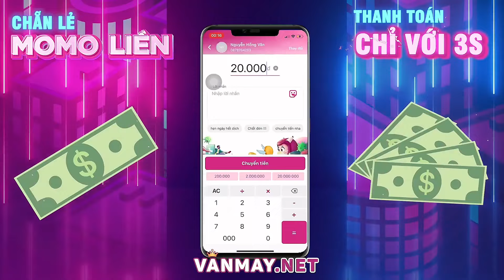Trận Đấu Quyết Định Lên Rank Cao Thủ | Top 1 Errol Cầm Tướng Tủ Huỷ Diệt Team Bạn | Liên Quân Mobile